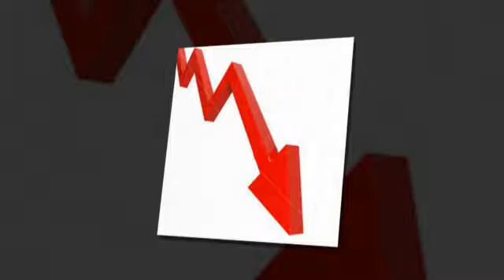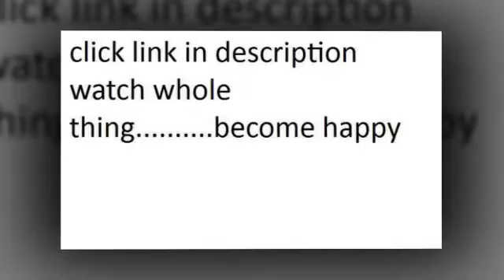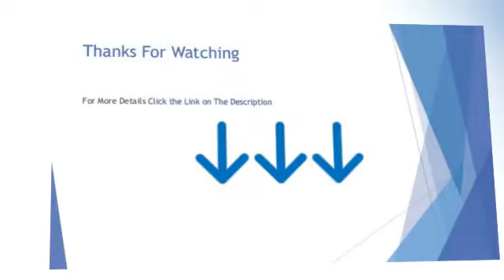acme 50360 lucille sofa with latte microfiber